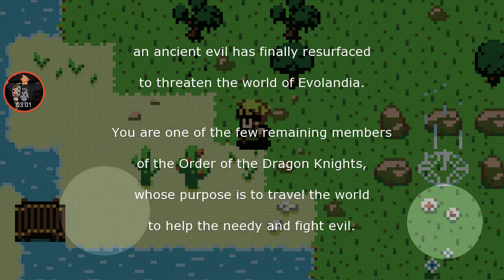Evoland Gameplay Walkthrough #1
A short story of adventure video games evolution. No Ads, No IAP

Evoland is an action adventure game which takes you on a journey through the history of classic adventure and RPG gaming. The game does NOT includes any Ads or In-app payments.

As you progress through the game, you unlock new technologies, gameplay systems and ever-improving graphics. From monochrome to full 3D graphics and from turn-based battles to real-time boss fights, Evoland makes you live the evolution of adventure gaming – all with plenty of humor and nods to moments from classic games.

- Play through the history of action-adventure video games
- Discover many evolutions, from old school 2D action/adventure to active time battles and full 3D action
- Revisit the starting area rendered in full 3D or explore the overworld with your own airship!
- And have fun with the dungeons, puzzles, a heap of secrets to uncover, and hundreds of achievements and stars to collect

Check out the official website at evoland.shirogames.com

If you experience any problem with Evoland, please contact our customer support team at . Don't forget to specify which device and operating system you are using.

Supported languages: English, German, Spanish, French, Chinese, Korean, Japanese